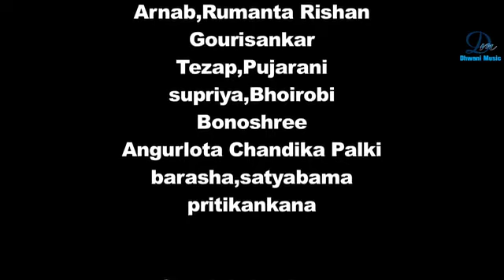Chameli || Nayan Anjaram || Ikshita Rani || New Adivashi Video Song 2020 (Official) music oN DRB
Chameli || Nayan Anjaram || Ikshita Rani || New Adivashi Video Song 2020 (Official)

Audio Credit..
Song :Chameli
Singer : Nayan AnjaRam & Ikshita Rani
Music/Mix & Master : Nayan AnjaRam
Musician : Broj Phukan
Lyrics/Tune : Rupam Raj

Video Credit
Choreographer : Kaamal Raja
*ing : Annanyya Kashyap & Wahid
Editor : Moni Rajkonwor
Mua : Mikon & Rimpi
Audio Recording Studio : Breeze Studio
 (Jorhat ) DRB Music

newassamese song
new adhibasi song chameli